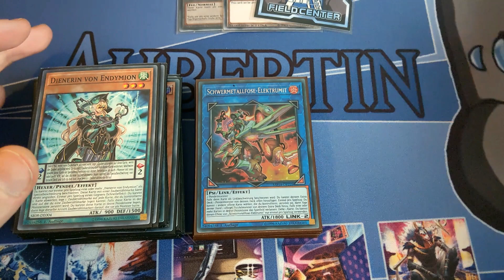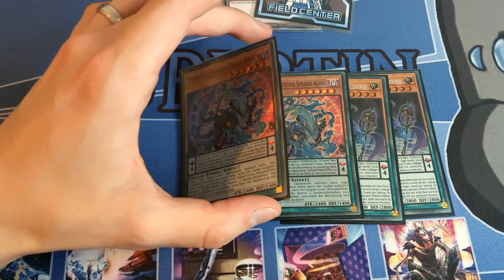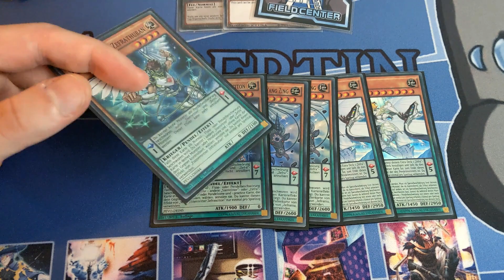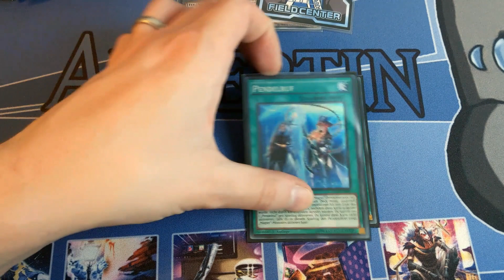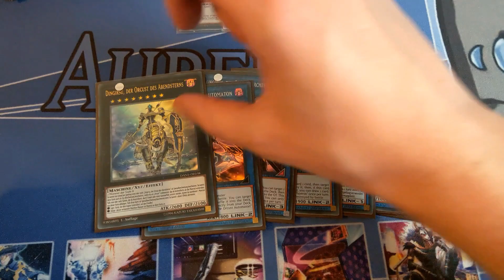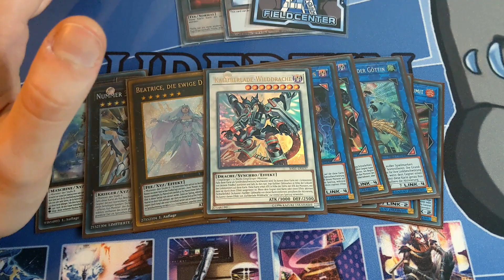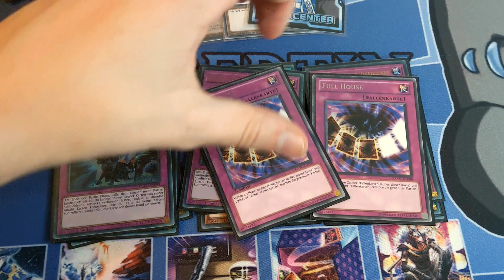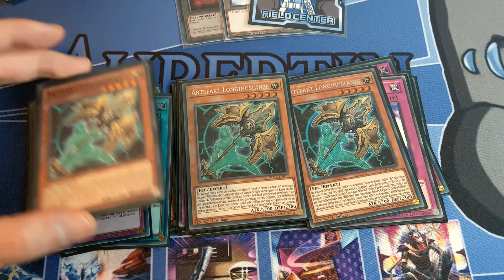Pendel Deckprofile | Samstags Locals bei Olli Baba